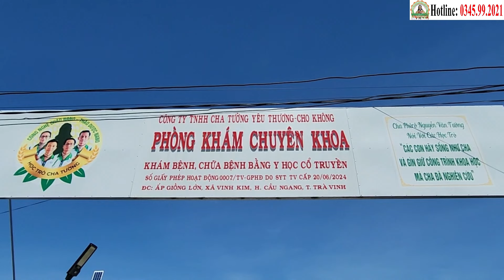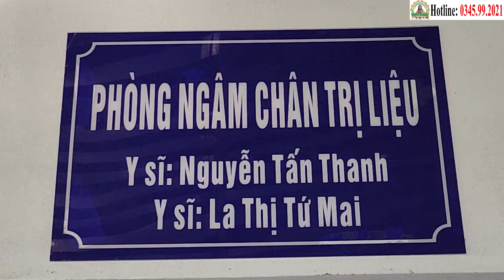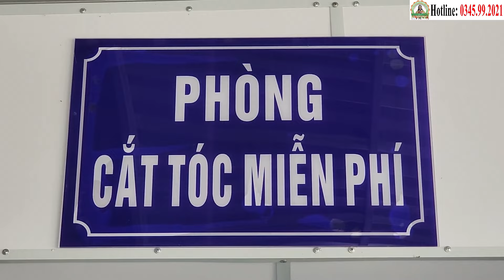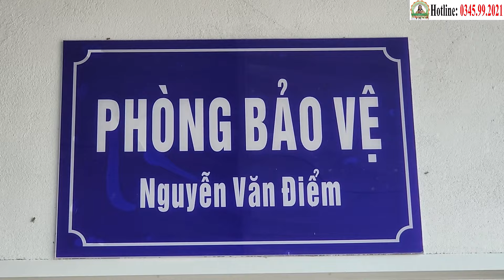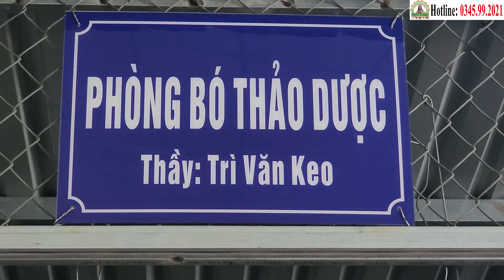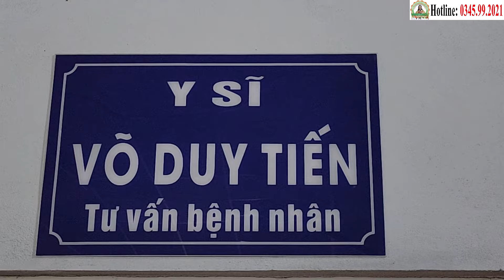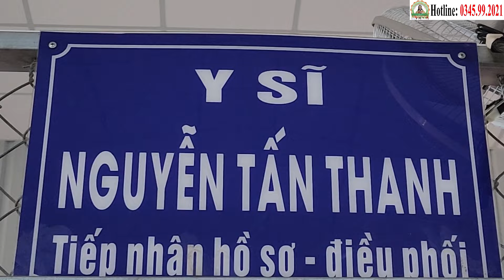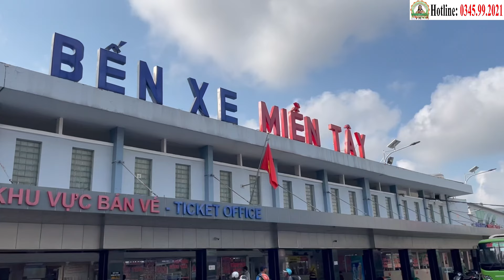3 Tháng Đẩy Lùi Ung Thư Bàng Quang: Nguyễn Tiến Anh Tri Ân Phòng Khám Học Trò Cha Tường (4/11)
3 Tháng Đẩy Lùi Ung Thư Bàng Quang: Nguyễn Tiến Anh Tri Ân Phòng Khám Học Trò Cha Tường